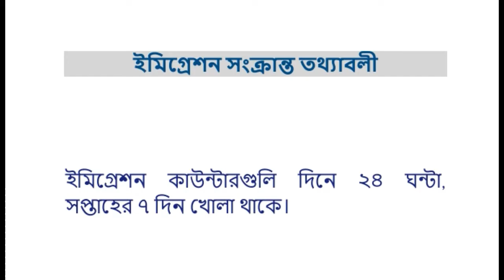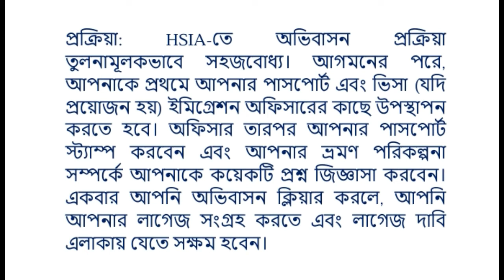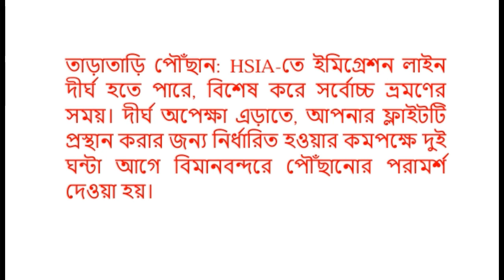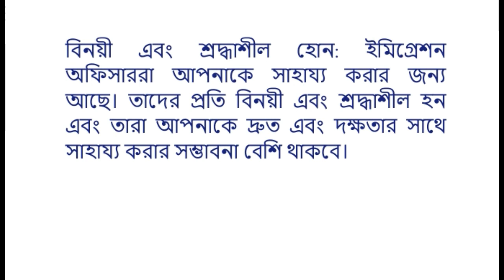Immigration System in Airport । এয়ারপোর্টে কিভাবে ইমিগ্রেশন সম্পন্ন করতে হয় ?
এয়ারপোর্টে কিভাবে ইমিগ্রেশন সম্পন্ন করতে হয় ?